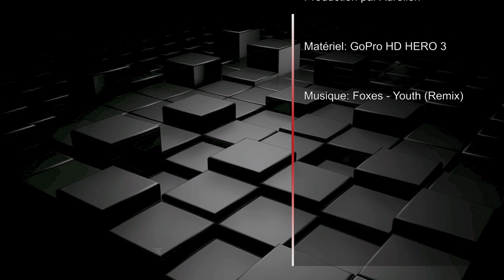Bois de bellegem